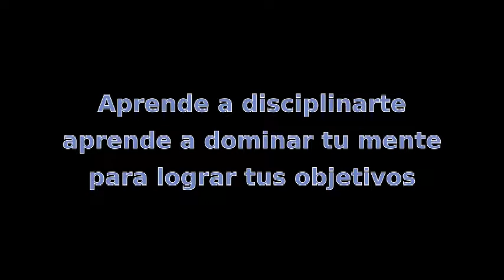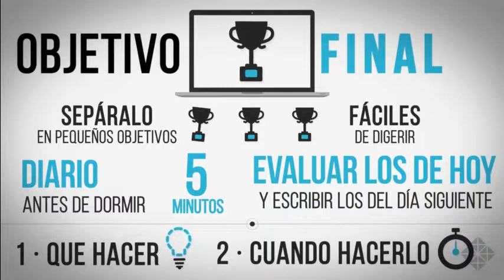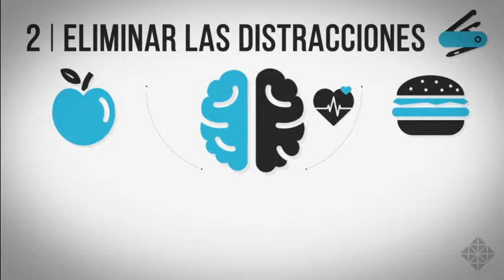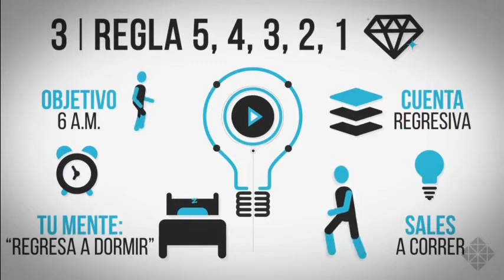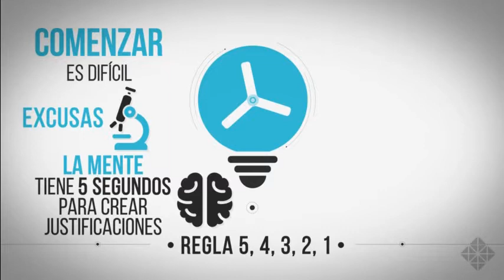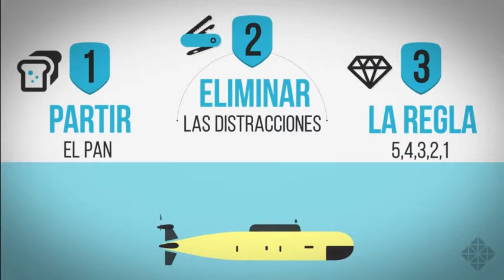Tips para ser disciplinado, No te quedes en el intento, deja de procrastinar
Este video explica que es procrastinar, luego muestra cómo ser disciplinado y vencer la pereza mental que causa que nos desviemos de nuestros objetivos. Si queremos saber cómo ser más productivos, tenemos que entender cómo dejar de procrastinar y ser eficiente con nuestro trabajo. Este video esta inspirado en el libro, tráguese ese sapo, en donde se explican varias maneras para ser más productivo en la vida y eliminar por completa la procrastinación. Dejar de procrastinar no es fácil pero es necesario superarlo para poder seguir desarrollándonos de una manera productiva. Si queremos seguir creciendo personalmente, mejorar nuestras relaciones y ser más productivo en el trabajo, tenemos que superar la pereza, la procrastinación y la flojera.